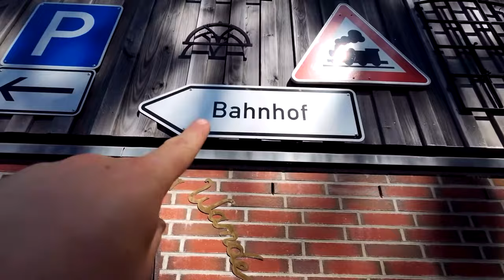Dieser Hof ist voller alter Sachen! - Privatmuseum Langenrehm